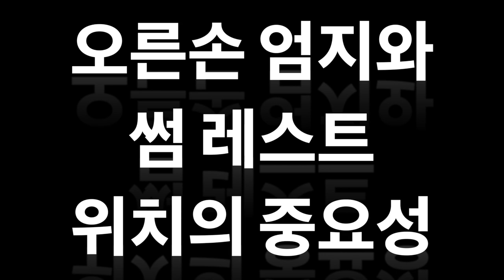[클라리넷 레슨 강의] 오른손 엄지 위치의 중요성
⬇️ 브레스 테이킹 썸 리뷰 링크

⬇️ 아래의 링크는 예전에 블로그에 포스팅한 내용들입니다. 함께 참고하세요~^^

[클라리넷 레슨] 오른손 엄지 위치의 중요성